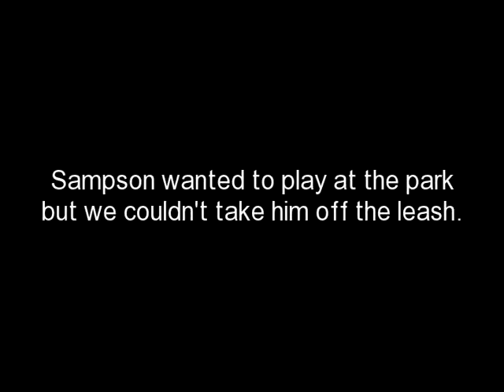Sampson the Cocker Spaniel plays catch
This is Amy's dog, Sampson.  Sweetest boy ever!!